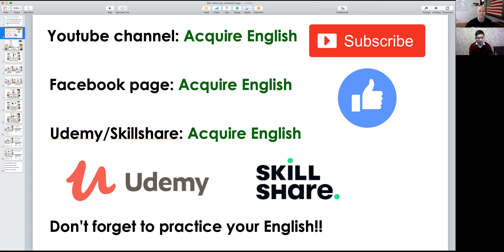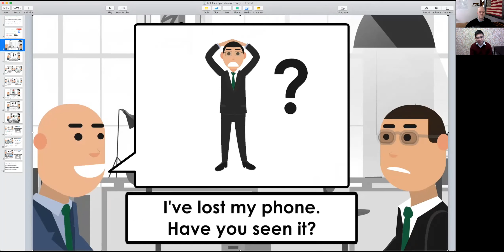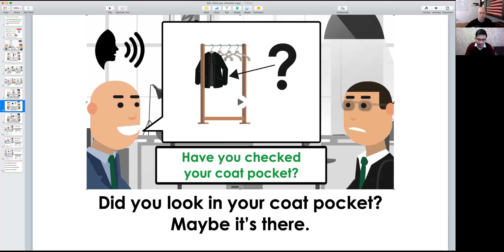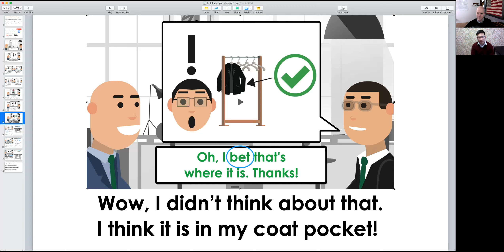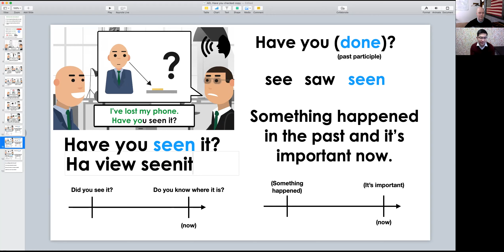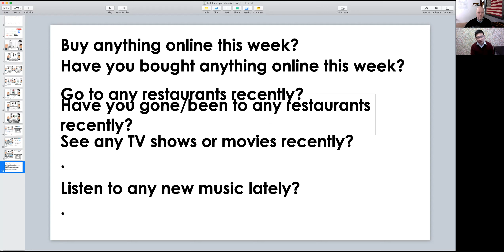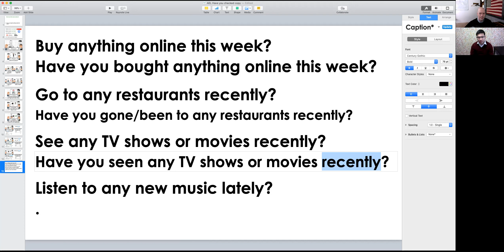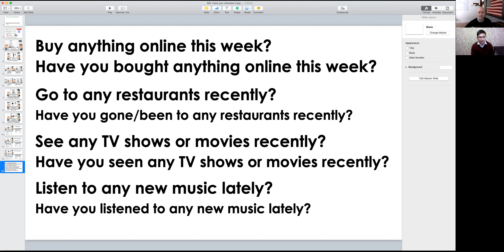AcquireEnglishLive with Adam and Tuan (Explaining the Present Perfect Tense Grammar)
In this episode, Adam and Tuan discuss smartphones, breakdown the Acquire English conversation "Have You Checked?" and explain how to use the present perfect tense to talk about recent events.

0:00 INTRO QUIZ
0:51 SMARTPHONE CONVERSATION
4:25 CONVERSATION BREAKDOWN
7:27 HOW TO USE BET IN ENGLISH
12:49 GRAMMAR (HOW TO USE THE PRESNT PERFECT TENSE)

You can  improve your speaking listening and pronunciation by yourself at home with our courses.

Udemy Courses:
A1 to A2 course:

Skillshare Courses:
A2 to B1 course: